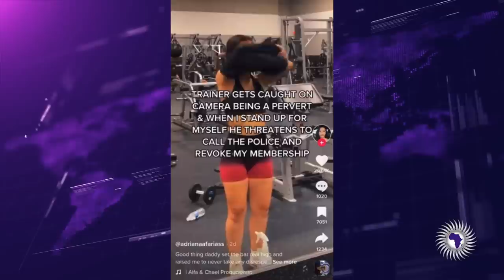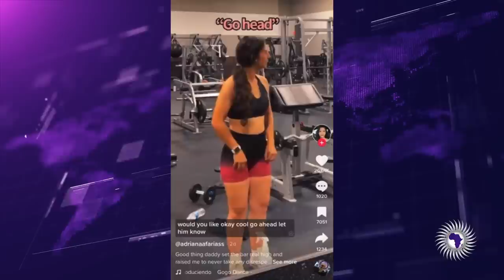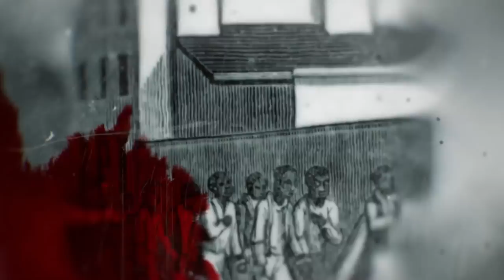Demetra- Becky Falsely Accuses Brothas Of Looking At Her Pancakes While At Gym And Gets Kicked Out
Demetra Kaye reports on Becky falsely accusing two Brothas of looking at her pancakes while at the gym and gets kicked out by an employee.